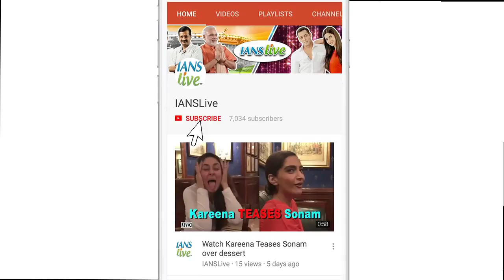Ranveer energy reflects in his Style: Ayushmann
Actor Ayushmann Khurrana has said that Ranveer Singh is the most energetic performer. Ayushmann graced the unveiling of 'Man's World' magazine's latest edition. When asked about the most stylish and experimental actor in terms of fashion in Industry.  Ayushmann Khurrana looks dapper on the cover, which is his second spread with the magazine. After 'Bareilly Ki Barfi', Ayushmann Khurrana is paired with "Dangal" girl Sanya Malhotra for 'Badhaai Ho', helmed by Amit Sharma.